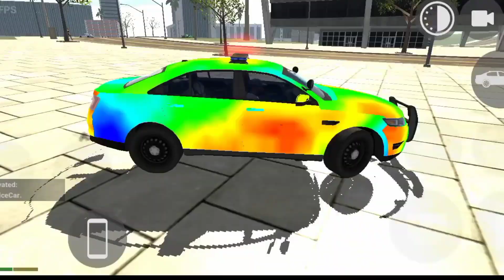Indian bike driving 3D Police Car Cheat Code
AND AAP SABKE LIYE BAHUT SARA PYAR

Indian bike driving 3D cobra bike cheat code
Indian bike driving 3D mein
Indian bike driving 3D new update cheat codes
Indian bike driving 3D Scorpio cheat code
Indian bike driving 3D police cheat code
Indian bike driving 3D iron man cheat code
Indian bike driving 3D cheat codes Scorpio